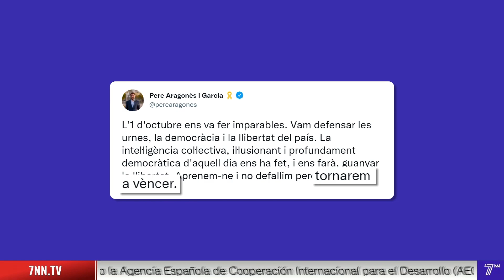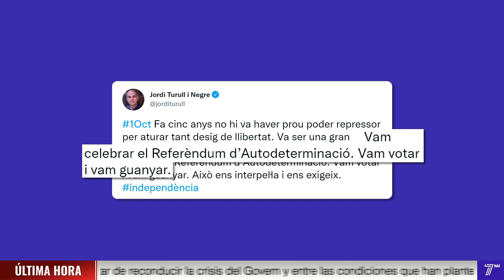PUIGDEMONT, JUNQUERAS Y FORCADELL CELEBRAN EL 1-O AMENAZANDO A ESPAÑA: "LO VOLVEREMOS A HACER"